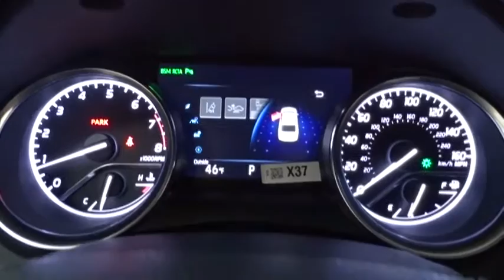2018 Toyota Camry Des Plaines, Elmhurst, Schaumburg, Chicago, Naperville, IL T51329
Celestial Silver Metallic New 2018 Toyota Camry available in Des Plaines, Illinois at Bredemann Toyota

Bredemann Toyota
1301 W Dempster St